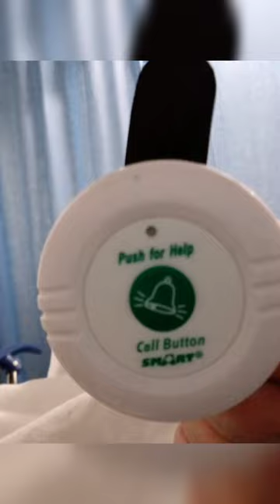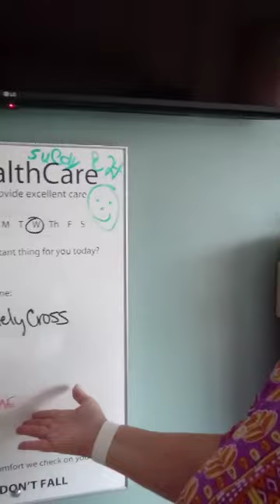72 Hours Later...Homebound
Just a bit of happenings since my last visit with you all ... Link up with sweet Leeann and give her some watch hours... God bless you real BIG! I LOVE YOU ALL!!!

@Crocheting with Lee Ann